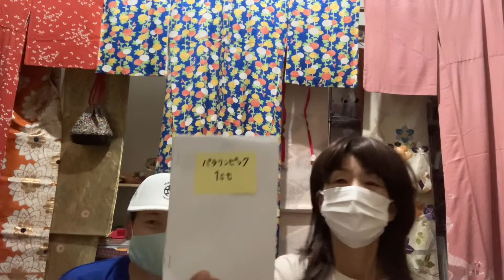活動報告 9月14日（火）